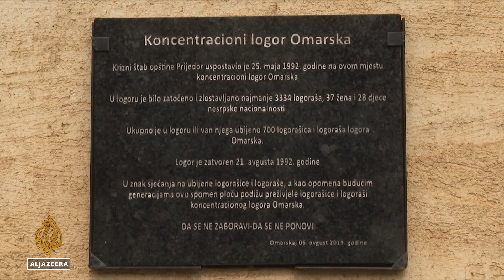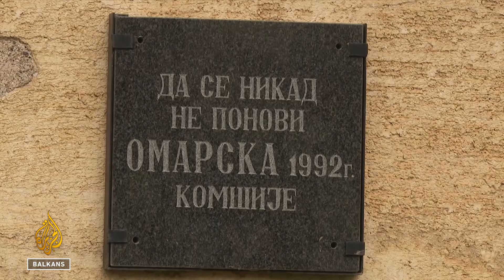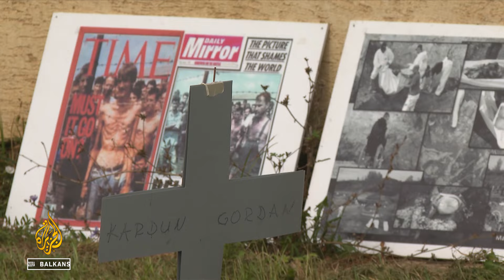Godišnjica raspuštanja Omarske: U logoru ubijeno više od 700 ljudi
Prije tačno 32 godine počelo je raspuštanje logora Omarska kod Prijedora.

Prema podacima Haškog tribunala, u tom logoru od maja do augusta 1992. bilo je zatočeno više od 3.300 osoba, uglavnom Bošnjaka.

700 ih nije preživjelo mučenje i strijeljanja.

Logor je raspušten nakon što su strani novinari zabilježili u kakvom su stanju zatvorenici.

Logoraši iz Omarske tada su prebačeni u logore Trnopolje i Manjača.